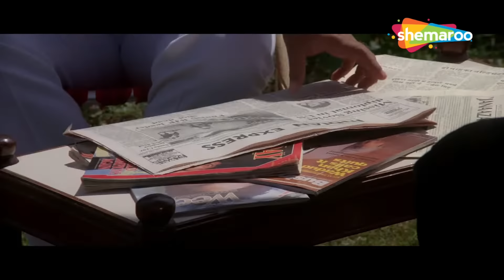मुझे हुकुम सुनने की नहीं हुकुम देने की आदत है - Bepanaah (HD) - Part 4 - Mithun Chakraborty Movies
Bajrang, a small village guy, gets exploited when he travels to Mumbai. There he soon meets Bhavna Bhardwaj, and falls in love with her. But Bhavna is in love with CBI OfficerRavi Malhotra. Ravi and Bhavna get intimate but circumstances force them to separate. Bhavna gets pregnant and gives birth to a son and names him Rohit. Since she is unable to name the father, Bajrang comes to her rescue and lets Rohit use his family name. What Bhavna does not know that Bajrang is now a gangster; and Ravi has been assigned to arrest Bajrang at any cost.

Movie: Bepanah
Star Cast - Mithun Chakraborty, Shashi Kapoor, Poonam Dhillon, Rati Agnihotri, Kader Khan
Director -  Jagdish Sidana
Producer - V. Sagar Bhagat, Bhagat J. Kumar
Music Director - Khayyam
Story Writer - Aleem

फ़िल्म: बेपनाह
स्टार कास्ट - मिथुन चक्रवर्ती, शशि कपूर, पूनम ढिल्लों, रति अग्निहोत्री, कादर खान
निर्देशक-जगदीश सिडाना
निर्माता - वी. सागर भगत, भगत जे. कुमार
संगीत निर्देशक - खय्याम
कहानीकार- अलीम
गीतकार - निदा फ़ाज़ली